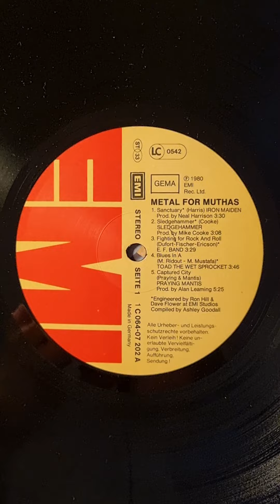Metal For Muthas - Metal For Muthas (1980) (Vinyl)